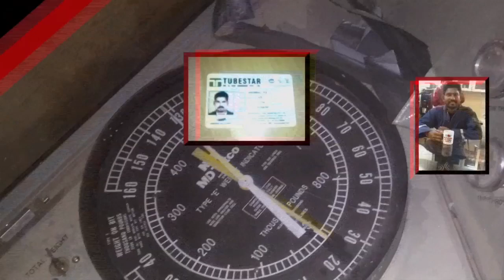API ROTARY SHOULER CONNECTION IDENTIFICATION BY SIMPLE TECHNIQUE .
This video will help you to identify ROTARY SHOULER CONNECTION by simple technique and give  an Introduction to RSC.